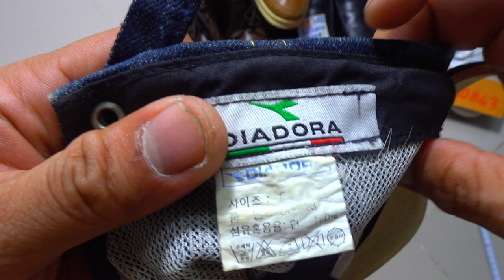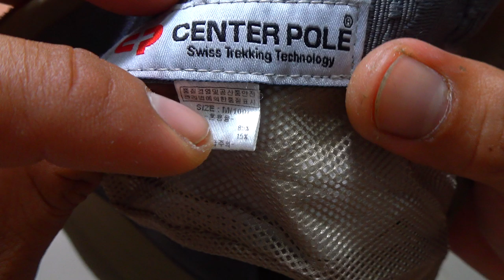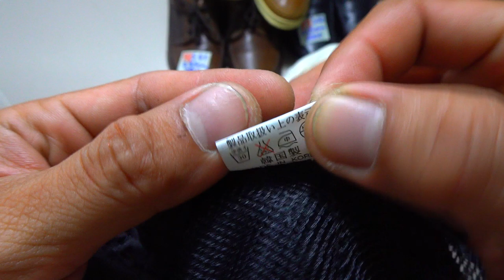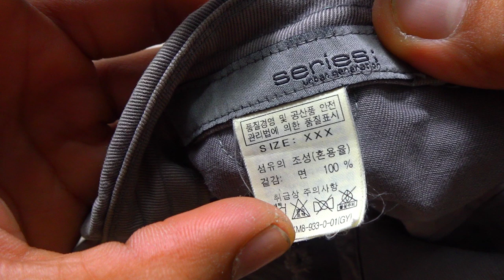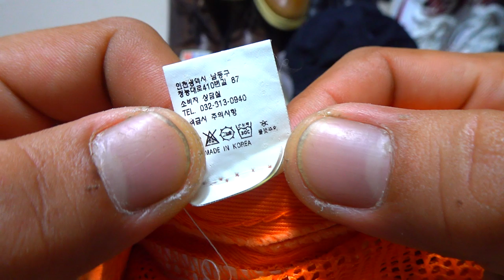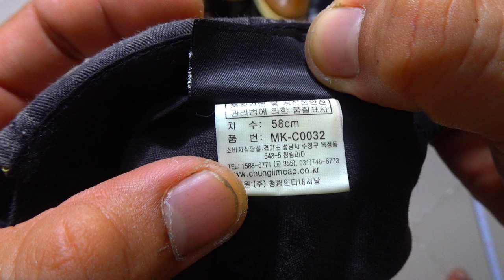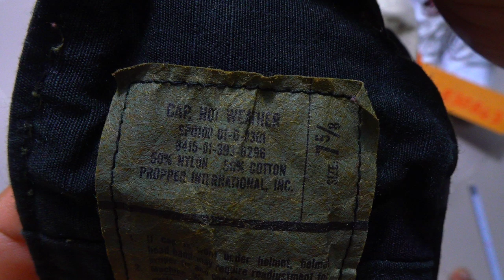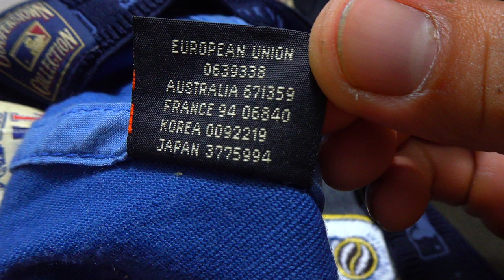VIDEO 191 phần 1 nón kết hiệu các loại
Chú ý: khách hàng mua lần đầu shop chỉ nhận chuyển khoản, giá trên chưa bao phí ship. Mỗi sản phẩm chỉ có 1 mẫu, size nên quý khách vui lòng Xem kỹ sản phẩm mình chọn, hàng si củ ko nhận đổi trả, cảm ơn!